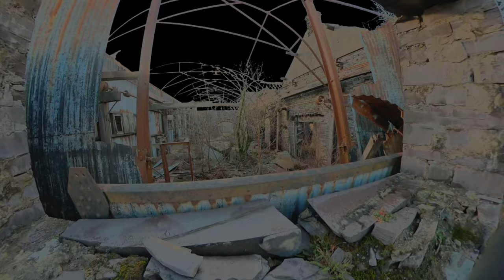N A N T L L E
Seiclo drwy ardal Nantlle cyn mynd adra ar yr arforfir.

Cycling through the Nantlle area before heading home on the coast.

23/01/21